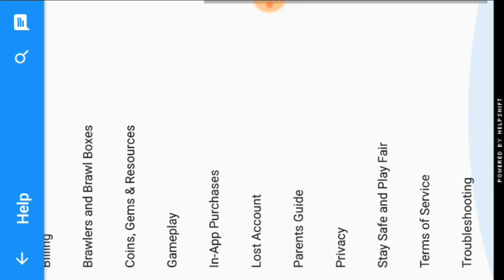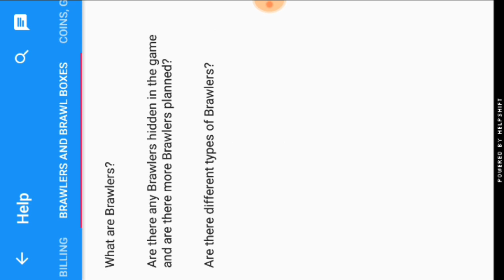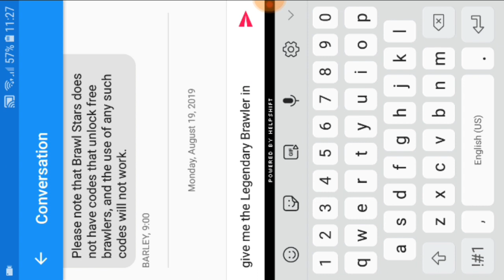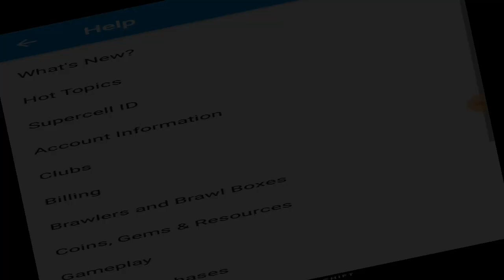KAKO DOBITI LEGENDARNOG BRAWLERA BESPLATNO!? | BRAWL STARS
📱 Socialna Mreza 📱